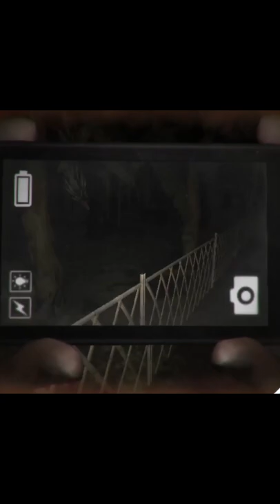Dreadout but with Scooby Doo Noises!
Hanna-Barbera sound effects fit so well with this glitch! (Thank you, Nick, for the edit! ♥)